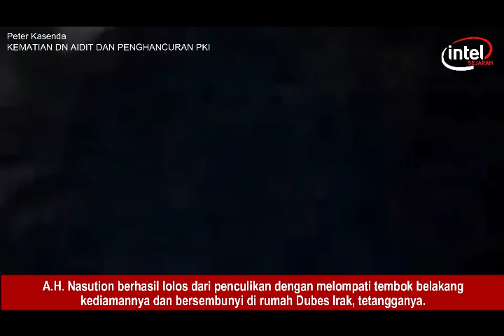Ketika Pimpinan G30S Mengutus 3 Perwiranya Menemui Soekarno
Sampai sekitar pukul 05.30 WIB, pasukan G30S telah menahan enam orang jenderal dan seorang letnan AD di suatu sudut terpencil dan kurang dikenal di Jakarta. Sementara itu, pimpinan G30S berkumpul di PAU Halim Perdanakusuma, tepat di sebelah utara Lubang Buaya. Seorang kurir datang memberi tahu mereka bahwa para jenderal yang diculik telah tiba. Dengan selesainya operasi penculikan, pimpinan G30S mengutus 3 perwiranya -Brigjen Soepardjo, Mayor Sukirno dari Batalion 454/Diponegoro, dan Mayor Bambang Supeno dari Batalion 530/Brawijaya—ke Istana Presiden untuk menghadap Presiden Sukarno.